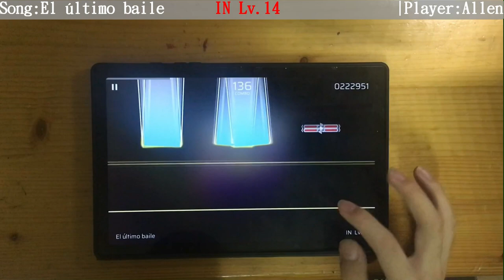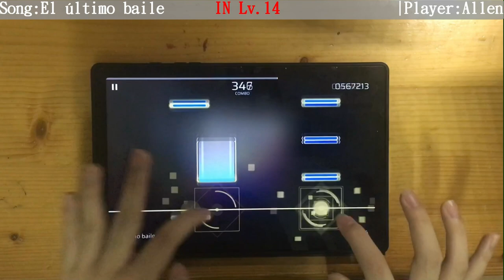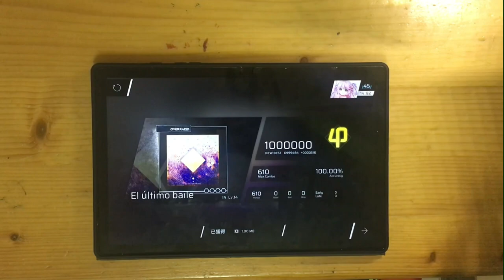[OverRapid合作章節#2]El último baile(IN Lv.14) All Perfect(Phi)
IN 14我就打了23分鐘 看來得多加練習了
遊戲Game:Phigros
歌曲music:El último baile - Θ
校準Offset:230
剪輯軟體Editing software:威力導演
遊玩裝置Play device:Samsung Galaxy Tab A8
錄影裝置Recording device:iPhone 6s